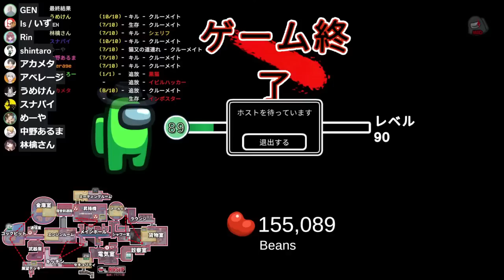最高にカッコいい吊られ方をする狂人さん【Among Us】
癖になってんだ、シェリフCOするの。